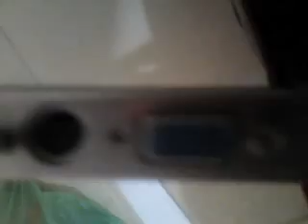איך להחליף כרטיס מסך למחשב נייח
סרטון הדרכה זה ילמד אתכם איך מחליפים כרטיס מסך למחשב נייח, סרטון זה הוא חלק מאוסף של קורס להכרת חומרת המחשב, תוכלו לצפות בערוץ שלי ולראות עוד סרטונים בהכרת חומרת המחשב
לכניסה לפורטל טכנאי מחשבים מוצג לשם ידיעה והרחבת הידע בלבד